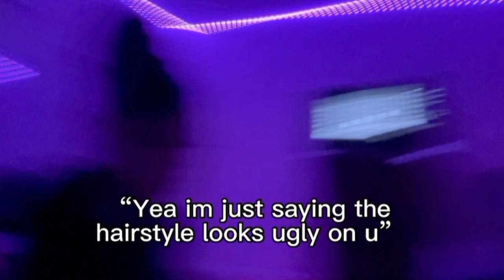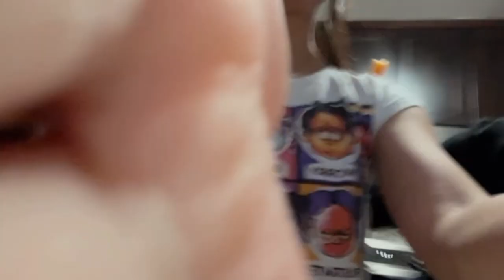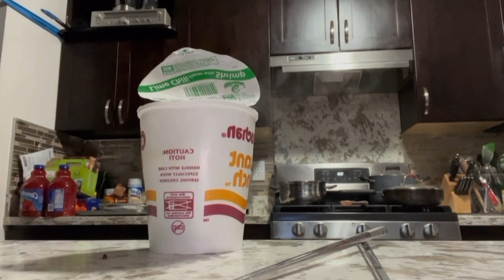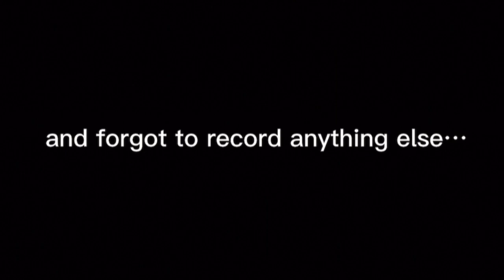4/1/23 vlog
uploading this rlly late cuz it took a long time to edit it 💀 +low quality lol